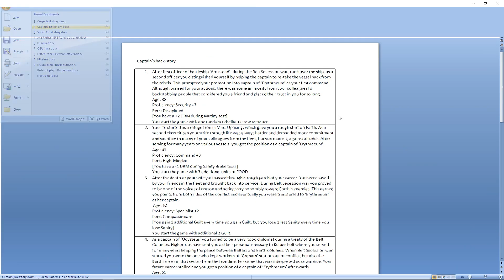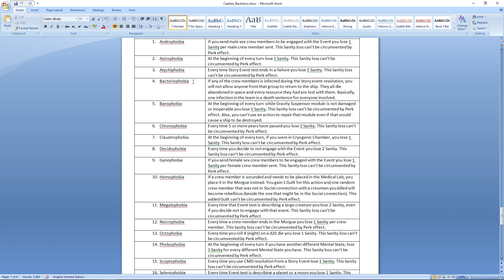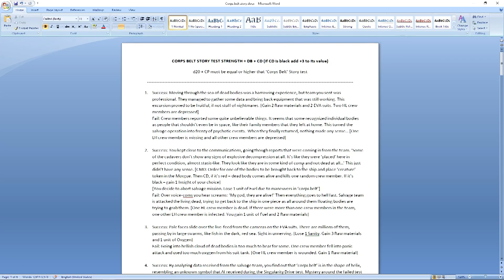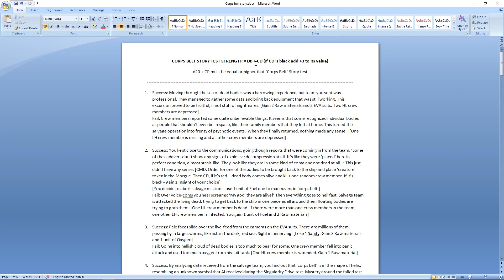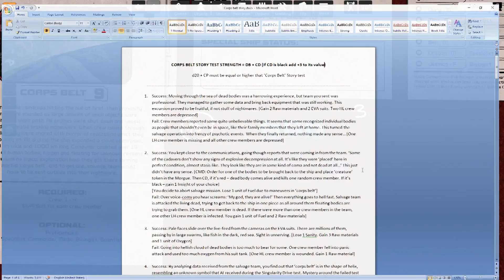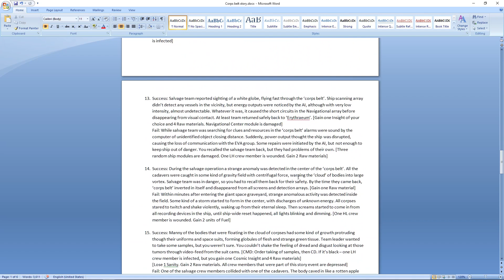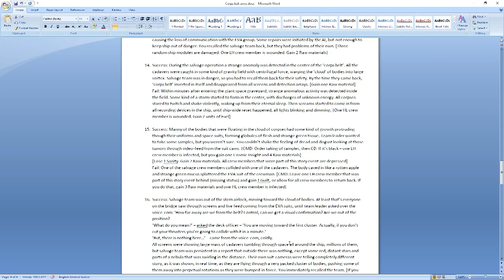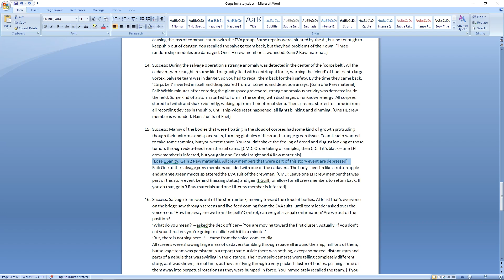Cosmic Horror - Standard Story Event demo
As I'm making the game I'll upload videos from time-to-time of possible event types, trying not to spoil too much.